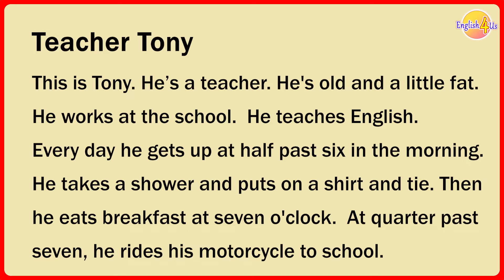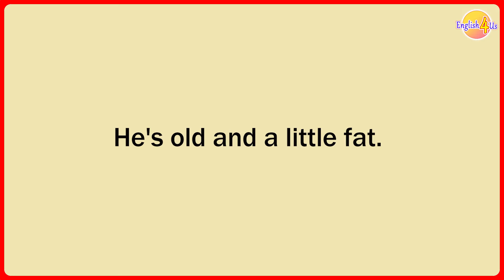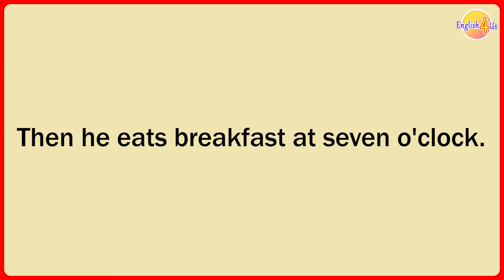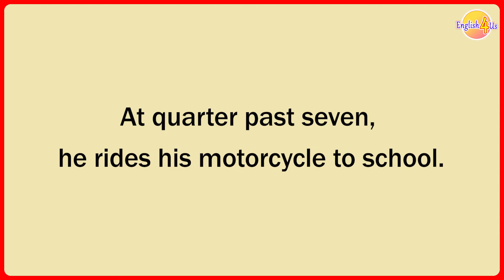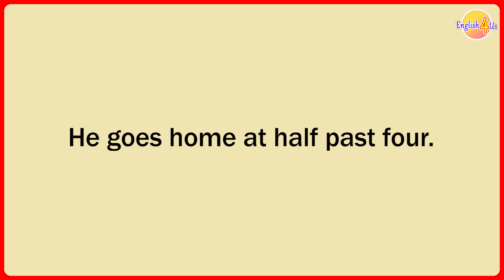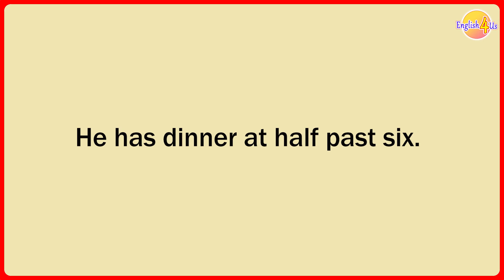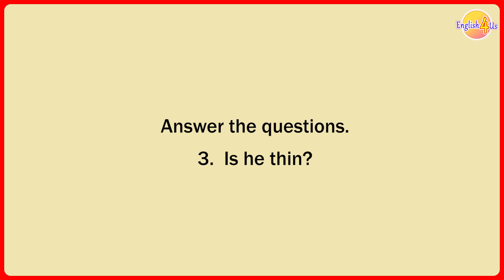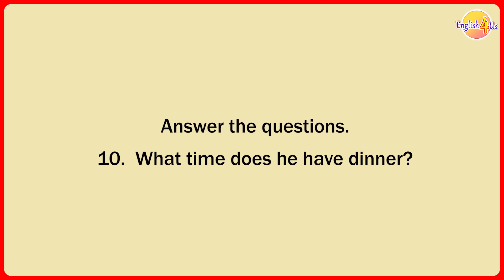Easy English for 10 Minutes | Listen and Practice for Beginner